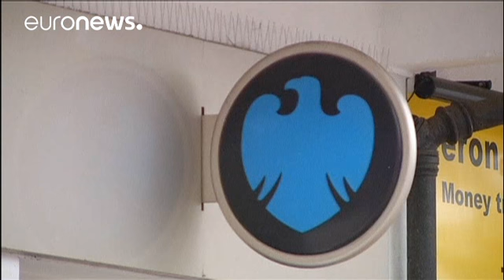الرئيس التنفيذي بنك "باركليز" قيد التحقيق - economy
هيئة السلوك المالي  اف سي اي  أمرت بفتح تحقيق عاجل مع الرئيس التنفيذي لبنك باركليز "جيس ستالي".

ستالي متهم بتتبع أثر شخص ما بدون إذن قانون بذريعة أن ذلك الشخص أبلغ سابقا عن مخالفت ارتكبها البنك خلال العام الفين وستة عشر.

من جانبه تقدم "ستالي"  بالاعتذار لمجلس الإدارة، وأرعب عن قبوله بالعقوبة التي  يراها المجلس ملائمة.…